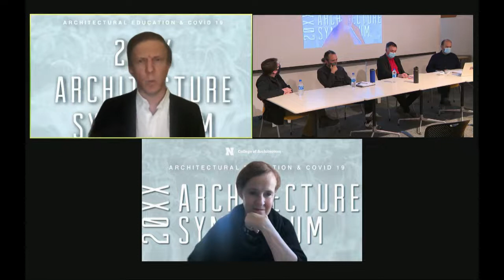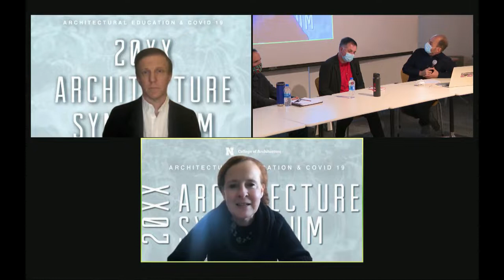Project 20XX Symposium | Plenary Session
External moderator Antje Steinmuller, associate professor and chair of the Bachelor of Architecture Program at the California College of the Arts in San Francisco, CA, hosts a 30-minute plenary session with presenters from the Project 20XX Symposium on Architectural Education & COVID 19.